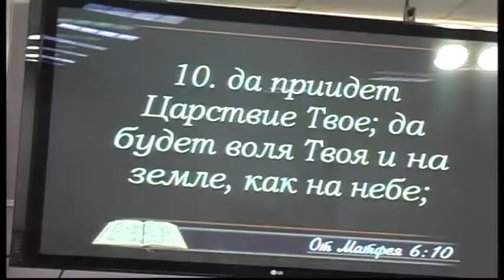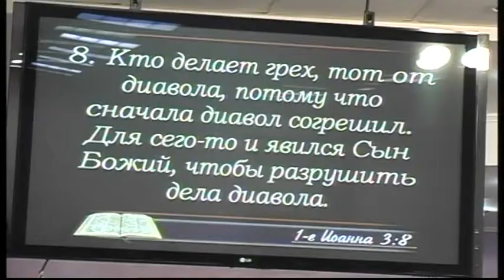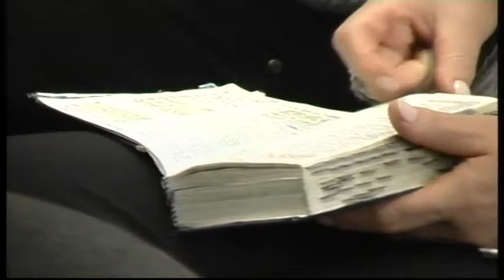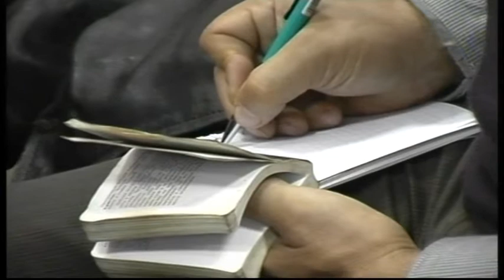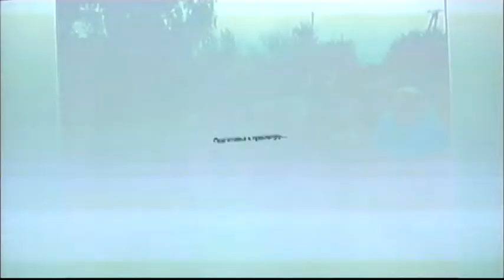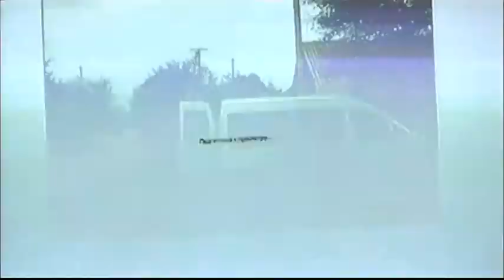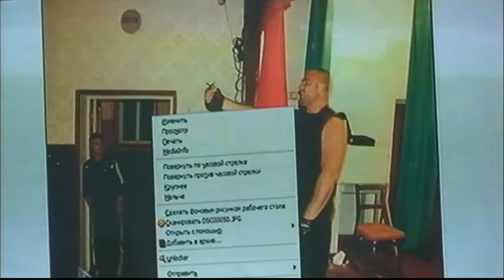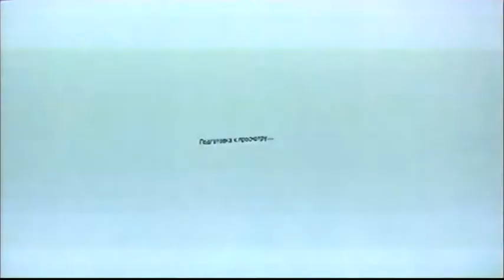2013.09.15 "Что такое Царство?" Питер Мел